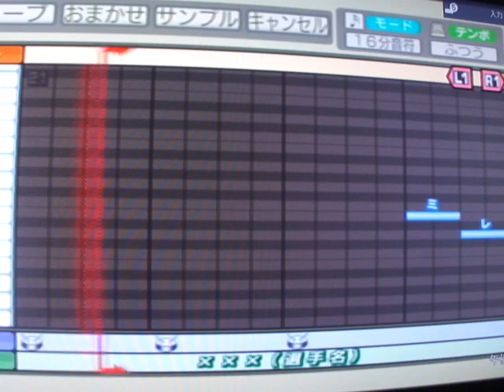【千葉ロッテ 懐かしの応援歌】 橋本 ～プロ野球スピリッツver～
1995年～2009年に在籍した橋本選手の応援歌です。　原曲は最初の曲が175Rの「空に唄えば」、後の曲はオリジナルかと思います。　　楽譜を見て作成していないので、多少の違いはご容赦下さい。